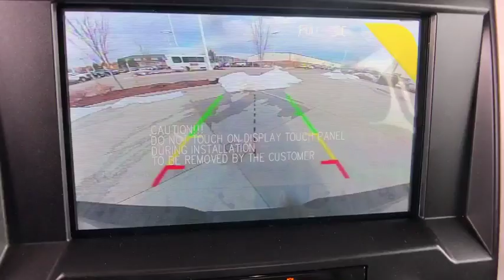2019 Ford F-150 Denver, Aurora, Parker, Highlands Ranch, Littleton, CO 190196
Agate Black Metallic New 2019 Ford F-150 available in Denver, Colorado at Mike Naughton Ford. Servicing the Aurora, Parker, Highlands Ranch, Littleton, CO area.
2019 Ford F-150 LARIAT 4WD SuperCrew 6.5' Box - Stock#: 190196 - VIN#: 1FTFW1E46KFB03885

Heated Leather Seats, NAV, 4x4, Turbo, AGATE BLACK METALLIC, ELECTRONIC LOCKING W/3.55 AXLE RATIO, Dual Zone A/C, A/C, Back-Up Camera, Power Door Locks. Agate Black Metallic exterior and Dark Earth Gray interior, LARIAT trim. CLICK ME! OPTION PACKAGES: LARIAT SPORT APPEARANCE PACKAGE unique interior finish, Box Side Decals, Accent-Color Angular Step Bars, 2-Bar Body-Color Grille w/4 Minor Bars, black surround and black mesh, Body-Color Front & Rear Bumpers, Wheels: 18 6-Spoke Machined-Aluminum, magnetic painted pockets, Single-Tip Chrome Exhaust, EQUIPMENT GROUP 501A MID Reverse Sensing System, Universal Garage Door Opener, Blind Spot Information System (BLIS), cross-traffic alert and trailer tow monitoring (BLIS sensor in LED taillamp), 110V/400W Outlet, Power Glass Sideview Mirr w/Body-Color Skull Caps, power-folding, heat, turn signal, memory and auto-dimming feature (driver's side), Remote Start System w/Remote Tailgate Release, LED Sideview Mirror Spotlights, high-intensity LED security approach lamps, MAX TRAILER TOW PACKAGE max towing capability up to TBD and upgraded rear bumper, Integrated Trailer Brake Controller, Pro Trailer Backup Assist, Electronic Locking w/3.55 Axle Ratio, Engine Oil Cooler, Upgraded Front Stabilizer Bar, Extended Range 36 Gallon Fuel Tank, Auxiliary Transmission Oil Cooler, FX4 OFF-ROAD PACKAGE Tray Style Floor Liner, Electronic Locking w/3.31 Axle Ratio, Hill Descent Control, Off-Road Tuned Front Shock Absorbers, Skid Plates, fuel tank, transfer case and front differential, 4x4 FX4 Off-Road Bodyside Decal EXPERTS REPORT: Our large inventory and wide selection of models, along with competitive pricing, allow us to make you a great deal on the Ford of your choice. At Mike Naughton Ford, our goal is to assist you in making a confident decision. Our friendly, professional staff members are here to answer your questions and listen to your needs. Wherever you live in the Denver area, or if you're driving from Lakewood, Highlands Ranch, Centennial or Englewood, we're ready to serve you! Horsepower calculations based on trim engine configuration. Please confirm the accuracy of the included equipment by calling us prior to purchase.